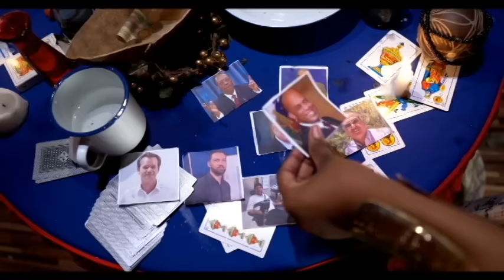DOSYE GUY PHILLIPE...TOUT BAGAY FINI SI TOUT BANDI SA YO AL JWENN GUY